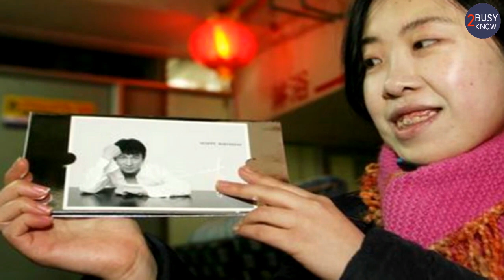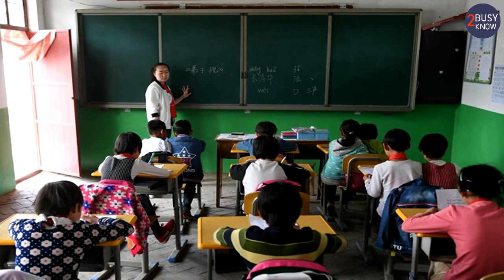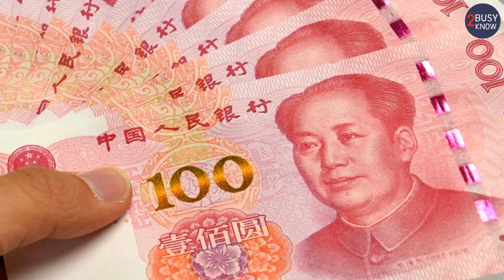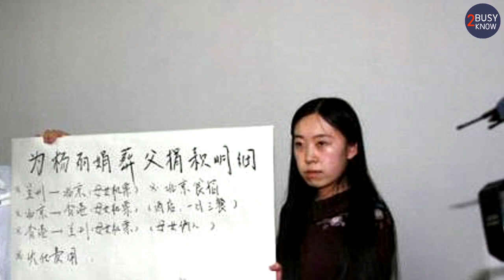อุทาหรณ์ สอนใจติ่ง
ความชื่นชอบดาราไอดอล แบบที่ทุ่มเทจนคุณไม่นึกว่าจะทำได้ถึงเพียงนี้ ซึ่งมันเป็นเรื่องที่ต้องจำไว้ไม่มีวันลืมทั้งตัวติ่งเอง และดาราผู้นั้น